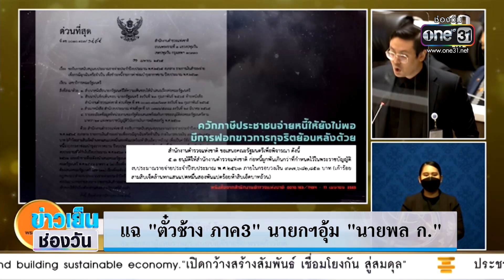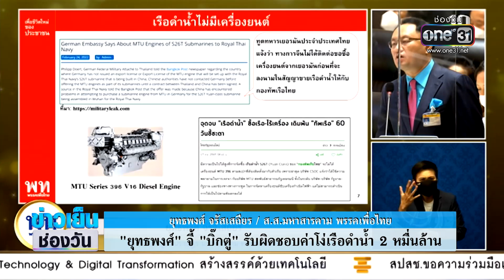แฉ "ตั๋วช้าง ภาค3" นายกฯอุ้ม "นายพล ก." | ข่าวเย็นช่องวัน | ข่าวช่องวัน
วันสุดท้ายในศึกอภิปรายไม่ไว้วางใจ ก่อนจะมีการลงมติในวันพรุ่งนี้ โดยวันนี้การอภิปรายยังคงเผ็ดร้อน ตั้งแต่เริ่มเลยทีเดียว เมื่อฝ่ายค้าน พุ่งเป้าไปที่ นายกฯ